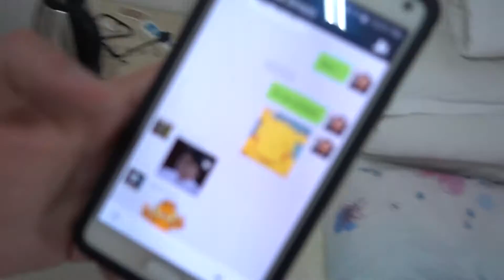TRAVELLING TO YUNNAN!!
Trainers! It has been far too long. Anyways, I am done with this not uploading thing. So, here is the first video of my vacation to Yunnan, China. My first stop is Kunming.

Aaron "Trainer" Luckenbach is a Traveler, Pokemon Trainer, and Real World Gamer who documents his daily life. Trainer Vlogs will focus on Pokemon GO Gameplay and Travel Vlogs. However, it will also include all aspects of the Pokemon Lifestyle. Trainers' Goal is to be the first Real-Life Pokemon Trainer which he believes to consist of Travelling, Training, and self-improvement.

We would love for you to join us on this adventure!